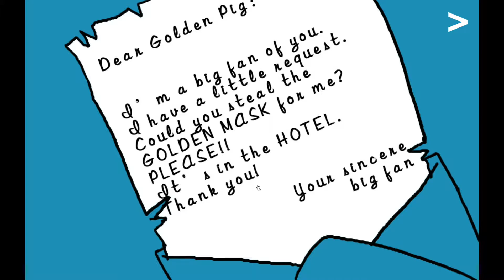GOLDEN PIG'S ADVENTURE made by Zang Shengnan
A interesting film noir style hypercomic game. It is about a story of a legendary thief stealing a golden mask. But is the truth really like that? When players finish all the end, they will know the true ending of this story.